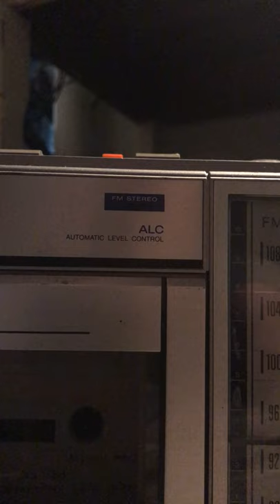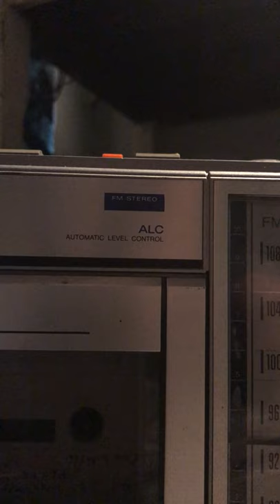Beat generation poet PETER ORLOVSKY Carrot Song (RARE audio 1981 ZBS Foundation Studios)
(RARE audio 1981 ZBS Studios) in studio sessions that eventually produced the LP First Blues.  Peter's tracks did not appear on the LP.  Absolutely rare.